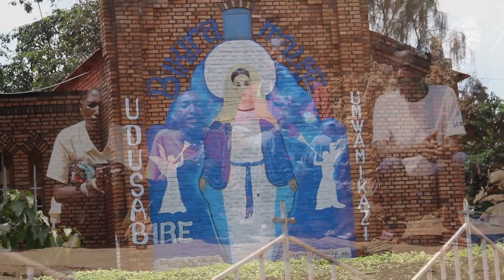I Don't Know What Is Happening To My Children : THIS VIDEO WILL MAKE YOU CRY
This video shows The story of a Single Mother Who Doesn't Know What Is Happening To Her Children.

Note: Original Video created in Kinyarwanda by Afrimax Ltd which means we own its right 100% as long as we are the one who produced the original one and this is English Version Please subscribe for more Afrimax English Videos